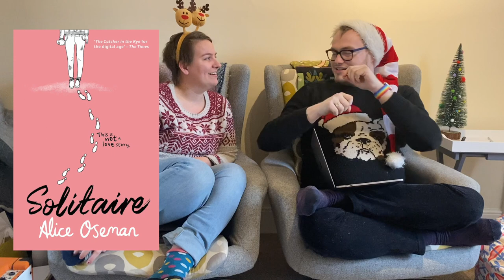Book title synonym game | Can you guess the book from this bad description? [CC]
Ben has joined me again to play a bookish game – we are guessing books based on a bad description that the other has written! Did you guess any before us? Do you have any for us to guess? Leave them below in a cvomment.

Jaz 💛

🌻Read these please! 🌻
Master link of resources, donation links, petitions for Black Lives Matter:

Master link of issues going on in the world right now and how you can help:

🌻About me 🌻
Hi! I'm Jaz, a 25-year-old avid book reader. I started talking about books on the internet over on my blog, Travels in Fiction. However, in 2019, I decided to take the plunge into booktube as I wanted a more casual and fun way to chat about the books I've been loving (and I ramble a lot so it works). Expect lots of LGBTQ+ reads, international fiction and a focus on OwnVoices recommendations.